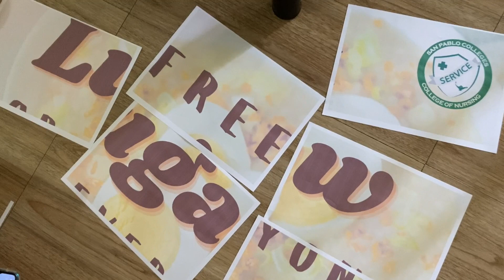Feeding Hope: Providing Nutritious Meals to Combat Hunger and Malnutrition | GROUP 3